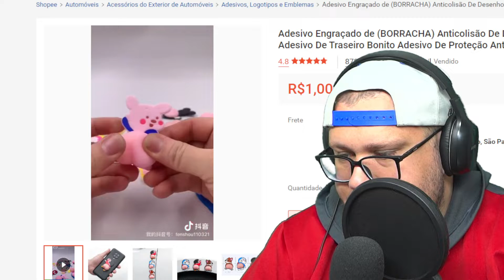Adesivo Engraçado de BORRACHA Anticolisão De Desenho Animado, Adesivo De Traseiro Bonito Adesivo De